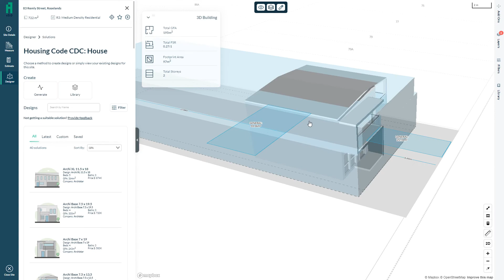Introducing Archistar for Home Builders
Archistar Homes is a unique offering that is custom made for Home Builders. Manage your master plans and home siting in one place. Visually manage your masterplans, display your entire home catalogue in 3D, and amaze clients with beautiful compliant visuals.

Are you a home builder? Request an Archistar Homes demo today